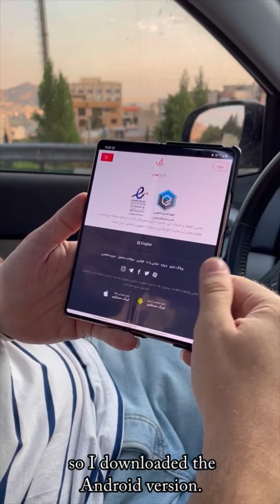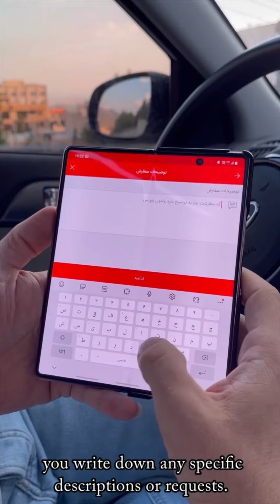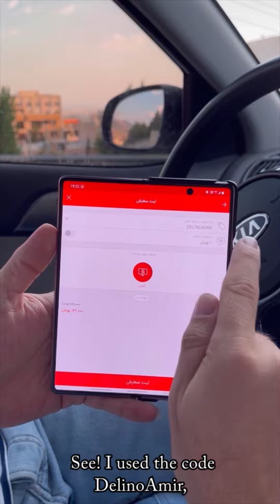سفارش غذا با دلینو با شصت درصد تخفیف